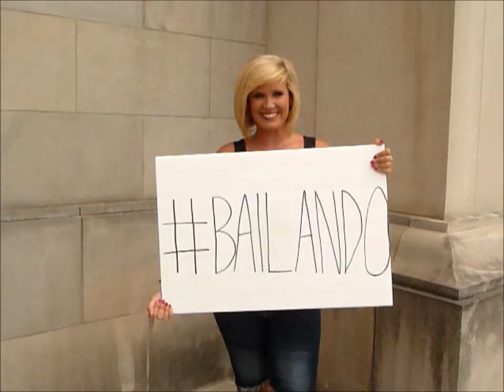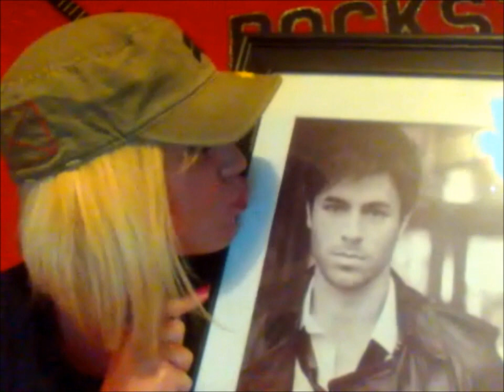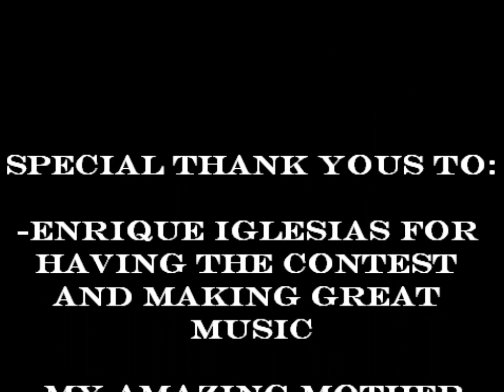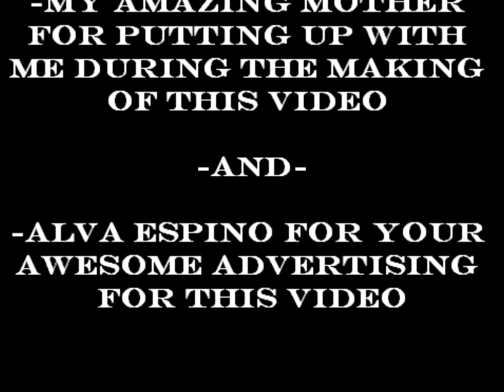MY ENRIQUE IGLESIAS BAILANDO VIDEO!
Please Help me win the Enrique Iglesias Bailando Video Contest with your views!
I am a die hard Enriquette who dreams of meeting Enrique and this is my chance! Grand Prize Winner wins a VIP package including Meet and Greet Passes! I am from Atlanta and am hoping to meet Enrique Oct 22 2014 when he comes to my city!
View, Comment, Tweet, & Tell all your friends!